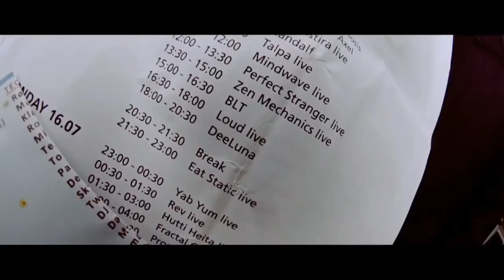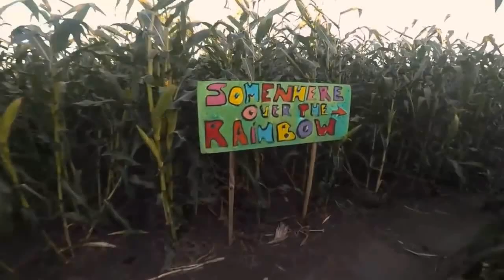🔴 Journey Into LSD Psychedelic Trance @ Progressive Psytrance ACID MIX 2019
𝗣𝘀𝘆𝘁𝗿𝗮𝗻𝗰𝗲 '𝗣𝘀𝘆𝗰𝗵𝗲𝗱𝗲𝗹𝗶𝗰 𝗩𝗼𝗰𝗮𝗹𝘀' 𝗦𝗮𝗺𝗽𝗹𝗲 𝗣𝗮𝗰𝗸 - 𝗔𝘆𝗮𝗵𝘂𝗮𝘀𝗰𝗮 𝗟𝗦𝗗 𝗠𝗮𝗿𝗶𝗷𝘂𝗮𝗻𝗮 𝗩𝗼𝗰𝗮𝗹𝘀

'Psytrance Psychedelic Vocals Pack' by Speedsound is a psychedelic vocal pack produced to lace your songs with lysergic chants.
Once purchased, you can use these sounds in your own commercial music releases with no restrictions.

Product Details:

• 43 Ayahuasca Vocals
• 05 Classic Psytrance Vocals
• 15 Cogumelos Magicos Vocals
• 11 Drogas Ilegales Vocals
• 19 LSD Vocals
• 05 Marijuana Vocals
• 07 Spectre Man Vocals
• 145 BPM
• 24-Bit/44.1 kHz WAV

TRACKLIST:

1) Animato & Liquid Soul - Hope For Life [HOMMEGA]
2) Sideform - Zora [IBOGA]
3) Easy Riders & Animato - Yellow Brick Road [IBOGA]
4) Freak Control - Flashbacks [PROFOUND]
5) Zen Mechanics & Future Frequency - Naked, Stoned & Exalted (Symbolic & Audiotec Remix) [SOURCECODE TRANSMISSIONS]
6) Ovnimoon - Sat Nam for Me, Sat Nam for You (The Digital Blonde Remix) [OVNIMOON]
7) Skyfall - Dream State [DROPZONE]
8) Will Atkinson - Awake (Waio Remix) [VII]
9) The Prodigy - Voodoo People (Fender Bender & Deror Remix) [CD-R]
10) X-Noize, Xerox & Volcano - Psy Experience [X7M]
11) Vertical Mode & Sonic Species - Enigma [HOMMEGA]
12) One Function - Ajna [IONO]
13) Symbolic & Electric Universe - Science & Spirit [NANO]
14) Alien Visitors - Yin Yang [SPEEDSOUND]
15) Wrecked Machines - Bandbox (Symbolic & Waio Remix) [SACRED TECHNOLOGY]
16) Shanti People - Asato (Symphonix Remix) [BLUE TUNES]
17) Artificials - Human Emotions [NANO]
18) Outsiders - Our Moment Has Arrived [TIP RECORDS]
19) Relativ - HalluciNation [DIGITAL OM]
20) Christopher Lawrence - Banshee (Lostly Remix) [PHARMACY]
21) Artificials - Faces [FUTURE MUSIC]
22) Symbolic - Insidious (Electric Universe Remix) [SACRED TECHNOLOGY]
23) Avalon & Waio - Shiva [NANO]
24) Static Movement - Dreaming On [IONO]
25) Faders - Flying Objects [TECHSAFARI]
26) Vertical Mode - Domination [HOMMEGA]
27) Outsiders & Sonic Species - Who We Are [SACRED TECHNOLOGY]
28) Shanti Matkin & GMS & Deedrah & Modern8 - Nesting Too Deep [IBOGA]
29) Artificials - Sequences [NANO]